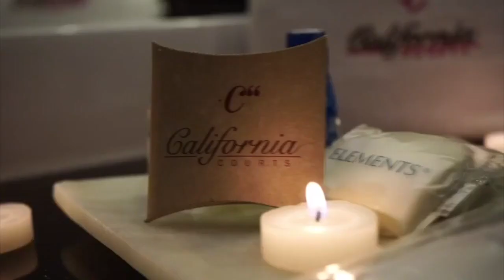AL DESNUDO CON JENNIFER HERNANDEZ / DANIELA CALVARIO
Aquí te dejamos con nuestra nueva emisión de al desnudo con jennifer hernández con una invitada de lujo daniela calvario que nos platica de todo lo que viene haciendo nuevo sencillo y de sus próximos eventos te invitamos a subscribirte a nuestro canal